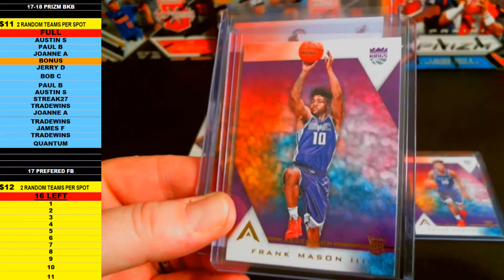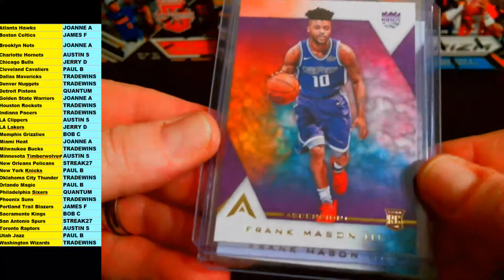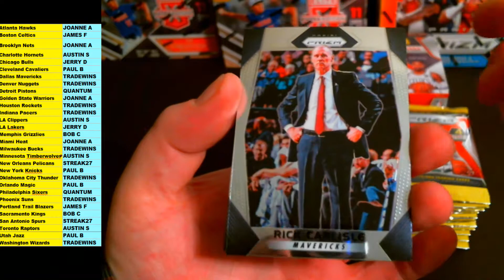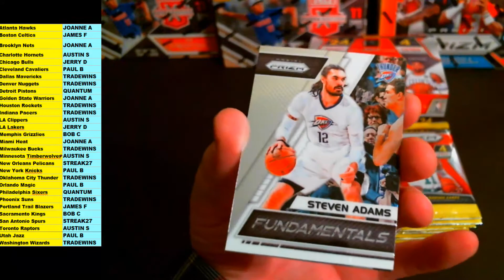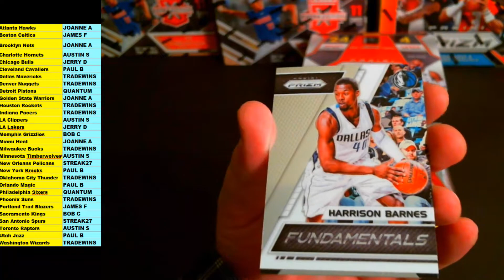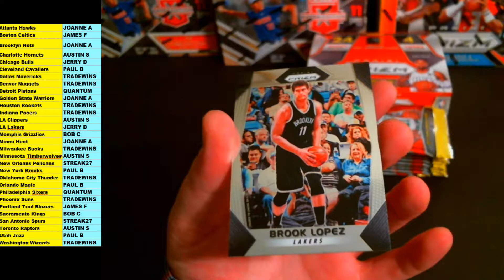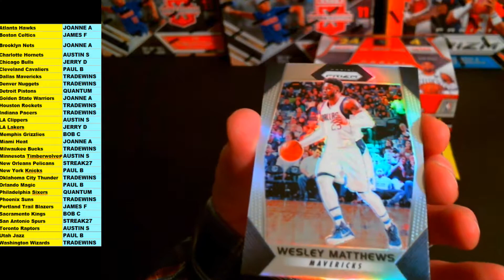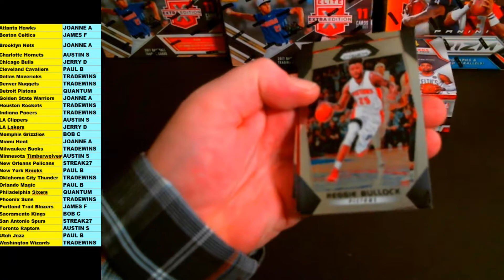2017-18 PANINI PRIZM BASKETBALL RETAIL - 2 TEAMS PER SPOT - 1 BOX BREAK